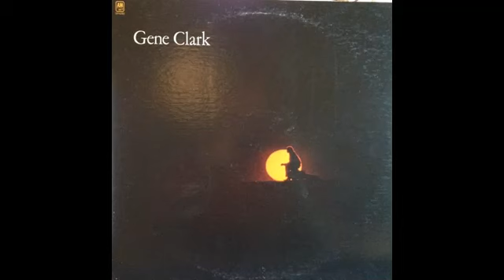1971 - Gene Clark - Where my love lies asleep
1971 - Gene Clark - Where my love lies asleep

Where my love lies asleep
There's no chains to her spirit
As she enters the doorway
Of dreams drifting free

Lightning's flash, rivers roar
Round the island she's sleeping
And the echoes soul
That speaks where she's sleeping

There's no past nor tomorrow
Only treasures to keep
There's no fears there to borrow

Through the hallways of wonder
Down the steps of the deep
And the secrets that drum

Autor: Gene Clark